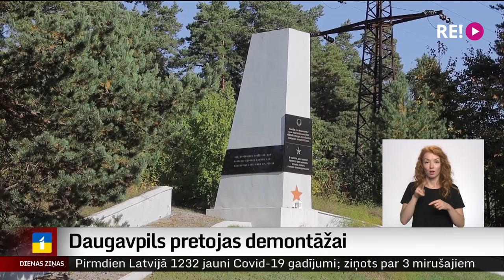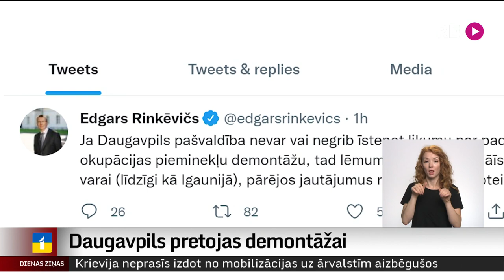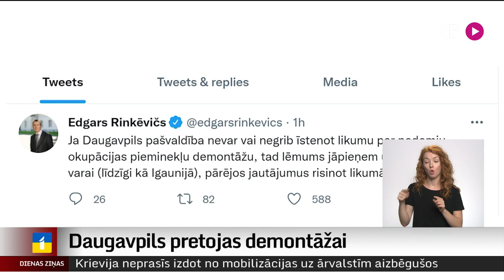Daugavpils pretojas demontāžai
Daugavpils dome spītīgi pretojas tam, ka ir jānojauc padomju režīmu slavinošie objekti. Šodien pašvaldība atkal iesniegusi prasību Satversmes tiesā, apstrīdot valdības lēmumu. Vides aizsardzības un reģionālās attīstības ministrija šādu soli nebija gaidījusi un turpina draudēt, ka būs jāatbild. Bet tieši kāda rīcība sekos, pagaidām nav skaidrs.